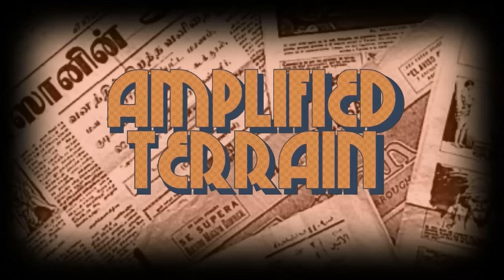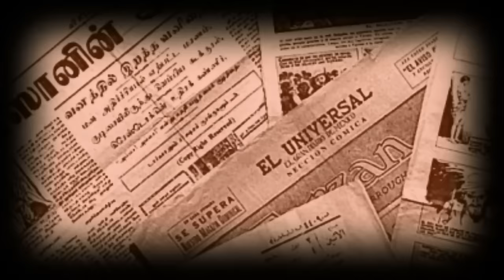Risk & Reward Season 9 - Episode 6 - All We Can Do Is Hope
Raise your elephants for Risk & Reward Season 9! This season is titled with the Risk of Vertigo as we are playing on an Amplified Terrain. This is a random teams of 2 game where the teams were randomised before the day that the game was played, and is our first season on 1.8!

Organised by: hrsn_Kowalski and dans1988
Intro made by: BurningT
Intro spawn built by: BurningT, EdviinMac and Fairyjuice